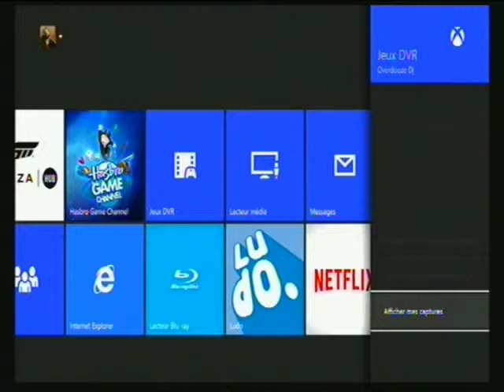une mort amusante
Regarde ! je me mange le crash ? je passe par le pare-brise (tehoriquement) mais je passe par le toi ont vois. Je tombe à terre. et je me fais tuer pas MA PROPRE CAISSE ! les freins n'étaient pas serrés et la caisse à avancée sur sa lancée ^^ et une fois à terre la caisse m'à roulée dessus !! ahhahahahaahahahaha ! Et plutôt que dme faire chier à envoyer la vidéo via le système de la Xbox ? je capture via mon PC parce que via la xbox ? c'est payant !!!